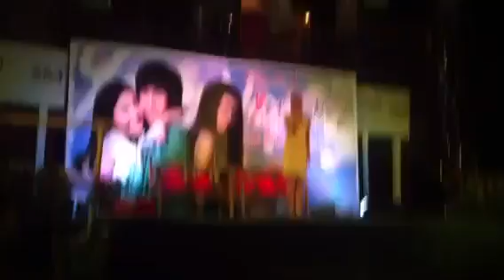Aom - YesOrNo2 首映會演唱《擔心》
cr:Jir_靖儿